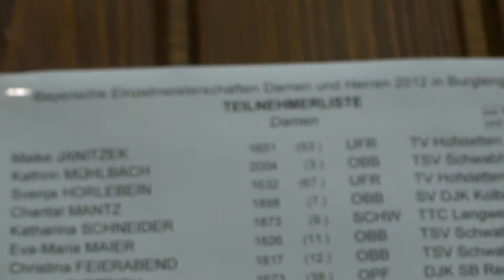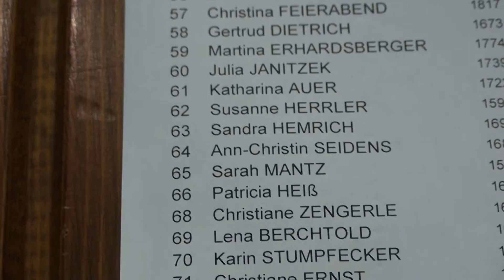TischtennisBayer Meistersch 2012BurglengenfeldT 2 3)